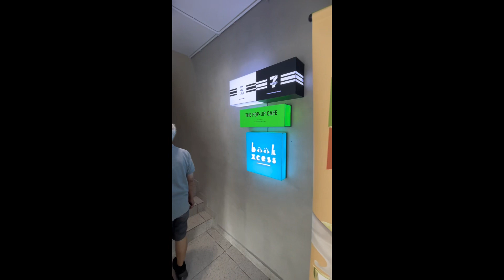Biggest 7-11 in Malaysia